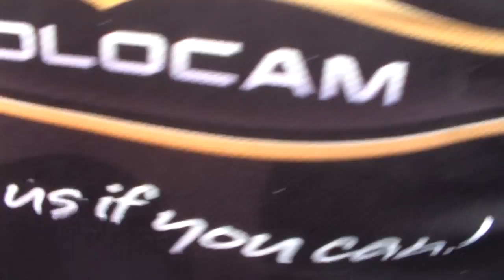Bow fishing Missouri River BIg Head CARP Learn how we bowfish for huge rough fish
Presents: Bowfishing the Missouri River Big Heads with bowfishing guide Marlyn Wiebelhaus In this video we (Paul Korn, Al Escobedo, and Mark Morsches) shoot several Big Head Carp on the Boundary Waters of NE & SD, near Yankton South Dakota.  Marlyn Wiebelhaus is a world class bowfisherman and has won many bow fishing tournaments in his 35+ years experience.  This Video is brought to by A-1 Archery & Tombstone Creek Outfitting.